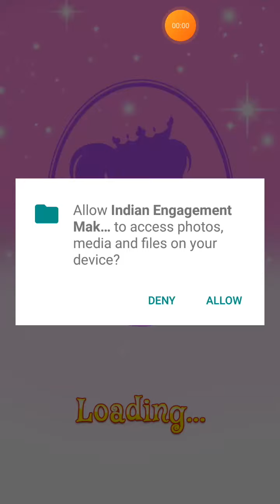Indian Engagement Makeover - Engagement Bridal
It is the perfect occasion for you to doll up and look cool in something trendy.

The engagement ceremony is equally important as the wedding. It is the perfect occasion for you to doll up and look cool in something trendy. You can absolutely go all out with your experiments and ideas. Weddings would still require you to be a little traditional but the engagement is one occasion where you can experiment.

Engagement day is equally important as your wedding day. You can experiment a lot with your makeup. Go for bold accentuated eyes or peach-natural engagement makeup to bring attention to your outfit. Engagement is the perfect occasion to look trendy. Get an airbrush or HD makeup base for a flawless

FACE SPA
Know bride putting their best face forward by booking a skin-care treatment before the big day(Wedding).So simply schedule a facial treatment at least one week prior.

MAKEUP
Indian bridal makeup takes in the whole person and consists of 16 items including the dress. These items are known as the Solah Shringar of the bride.

DRESSUP
Hindu brides are asked to wear red during the wedding proceedings since it stands for prosperity and fertility. It may be a traditional Sari or Lehenga of red, maroon, gold or green colors. Red color also symbolizes love, commitment, strength and bravery in Indian culture.

ENGAGEMENT
Ring are exchanged between the groom and bride to-be. They signify to the world that they belong to someone special and someone special belongs to them. this ceremony held in the presence of a ‘pundit’, close friends and relatives.

- Lets begin with Indian perfect girl spa makeup dresses.
- This is the perfect destination Indian bridal makeup games for girls.
- Find trending combination of Indian girl salwar kameez.
- Schedule a hair treatment with out Indian girl hair games.
- Wedding gown is most beautiful dress on the occasion of wedding reception and photoshoot.
- If you are in the love of Indian girl then you will like our beauty parlour games
- Wonderful Indian saree collection for all occasion.
- Pick and celebrate party with out  party wear Indian dress collection.
- Tye our latest Indian dresses for woman which suits on every beautiful woman.
- Indian long dresses is right now trending fashion thing for girls.
- Indian girl games is very unique salon games for girls.
- Play famous Saree games.
- Wedding dress would be incomplete without latest Indian dress collection.
- Indian wedding games is always fun for salon games lovers.
- Indian dresses for girls is representing tradition of Indian culture.
- Try one of the latest combination of salwar suit .
- Indian party dresses are most beautiful and engaging to the girls.
- Make Solah Shringar of Indian girl with wedding hair accessories
- Decorate her hair with different set of accessories and hairstyle games
- Use real salon tools in hair cutting games for girls
- Try lipstick, face glow, necklaces in our princess makeup games